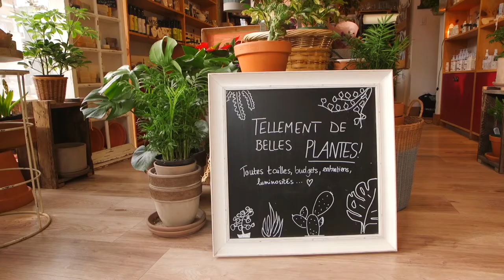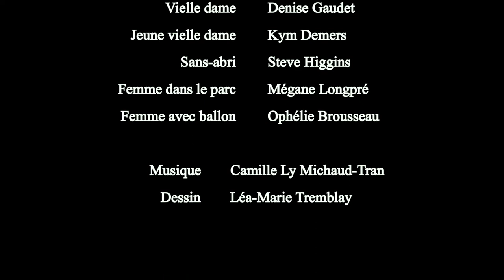La collectionneuse - 2021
Ce court-métrage a été produit dans le cadre du programme de cinéma au Cégep Régional de Lanaudière de Joliette.

Un film par Isabel-Ann et Chloé Higgins